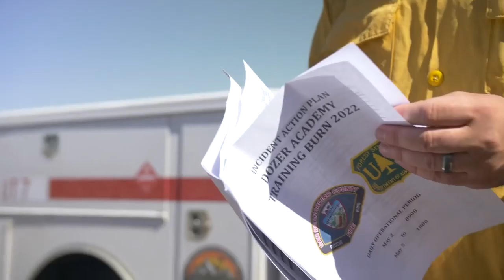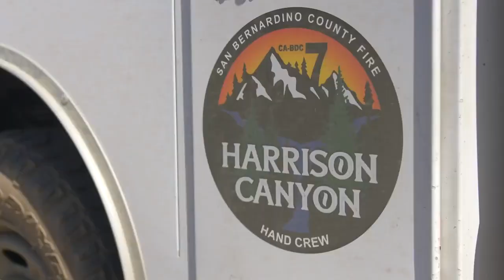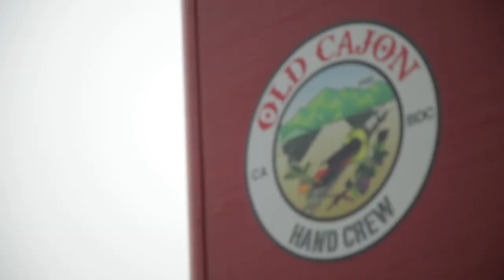Wildland & Aviation Division: We're Proud To Serve You!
SBCoFD Wildland & Aviation Division Chief Jim Topoleski explains how every 20 years or so, fuel conditions return to their previous state. The OldFire and GrandPrixFire were in 2003.

Be ready. Remain vigilant. Prepare Now.